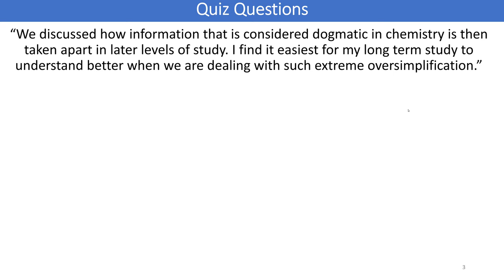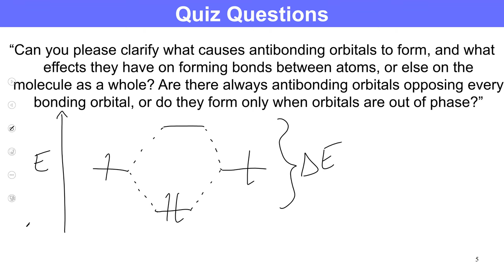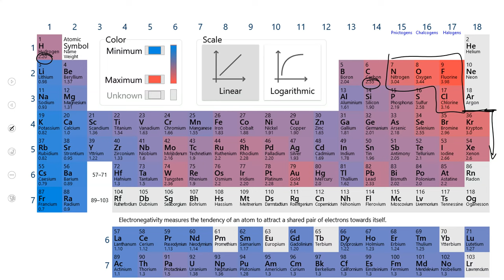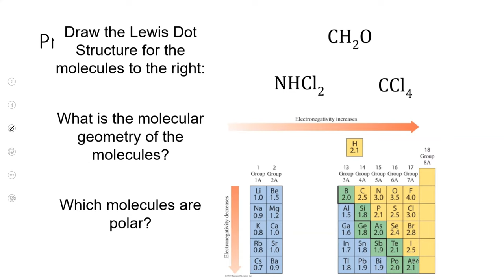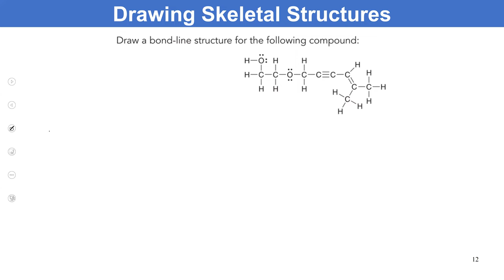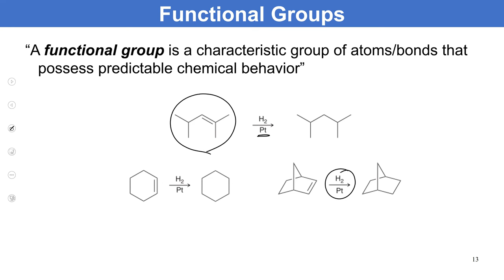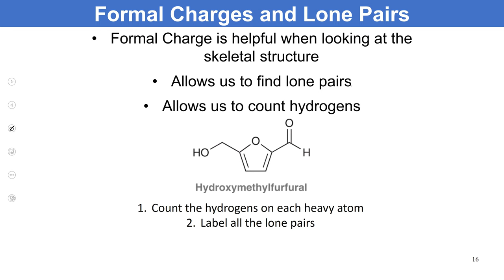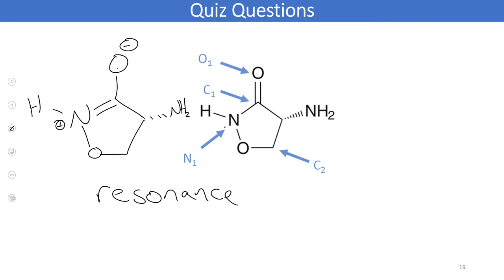CHM221 Fa2023 Lecture 03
2D Representations of molecules and resonance
LTCC